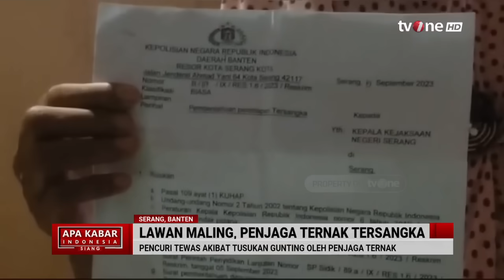Lawan Maling, Penjaga Ternak jadi Tersangka | AKIS tvOne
AKIS, - Lawan Maling Penjaga Ternak Tersangka | AKIS tvOne

Tangis Pilu Muhyani (58) peternak di Banten yang ditahan usai bela diri lawan pencuri, kini penahanannya ditangguhkan.

Muhyani sebelumnya ditahan di Rutan Serang Kelas IIB Serang sejak Kamis (7/12/2023) oleh jaksa setelah menerima limpahan dari penyidik Polresta Serang Kota.

Sebelumnya, diketahui Muhyani jadi tersangka dalam kasus pencuri ternak yang tewas.

AKIS01
RZA01
GUs01